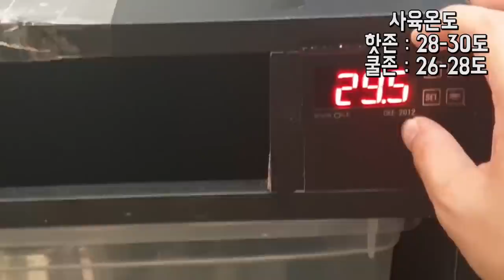500만원 FLEX해버렸지 뭐야...2m까지 커지는 흑간지 뱀 입양했습니다! [정브르]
블랙킹스네이크 입양을 총 3쌍 했습니다. 오늘은 flex할겸
저의 결심을 말씀드립니다.

우리 아가들 잘 크자~~~